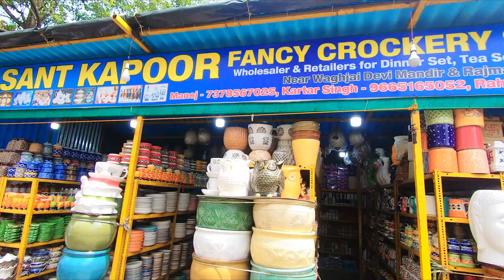Lonavala | Staycation | Aureole | Travel Vlog | By Esha Shroff Shah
Lonavala Vlog